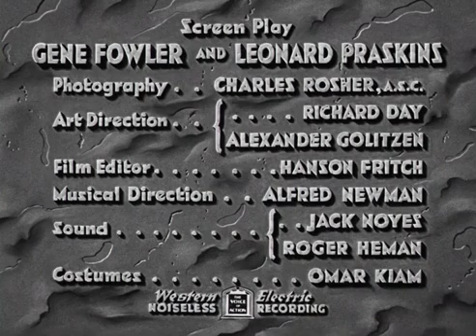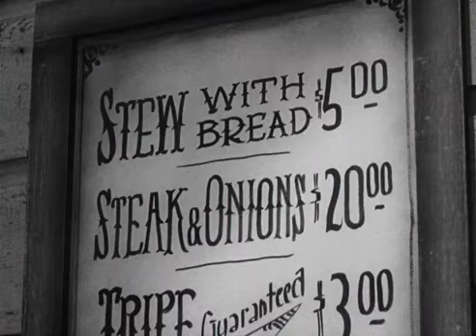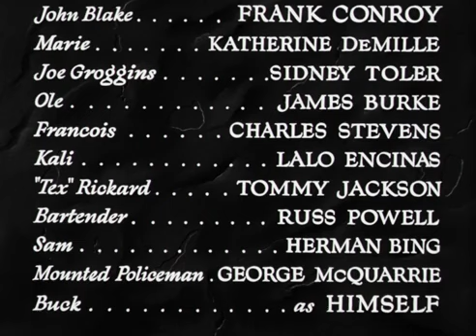The Call Of The Wild 1935 Clark Gable & Loretta Young LIKE & SUBSCRIBE